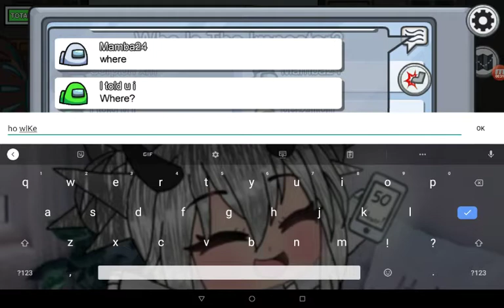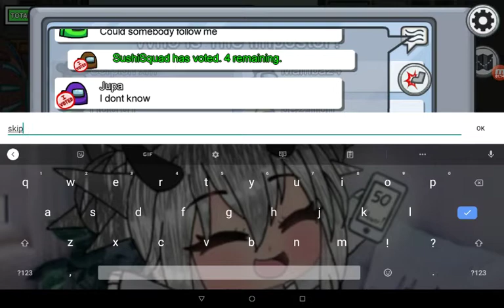Playing among us!